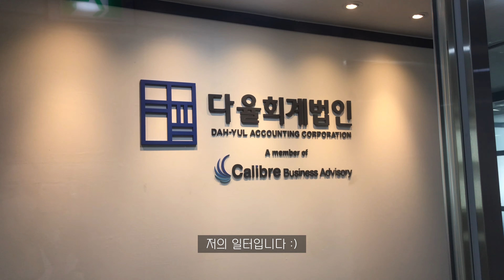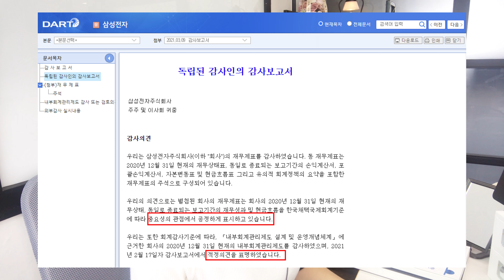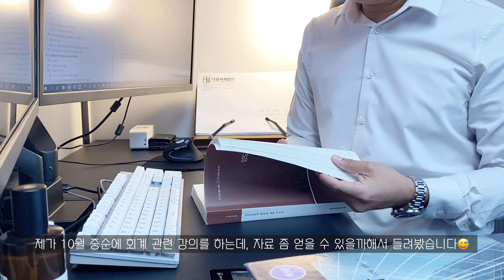[직장인 vlog] 회계사 브이로그 | 회계사의 하루 (Feat. 경기미래직업교육 박람회)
청소년 맞춤형 직장인 브이로그📺
회계사는 어떤 일을 가장 많이 할까?
회계사가 되기 위해 필요한 자격과 하루 일과까지 다 보여줄게!

그리고 브이로그 유튜버 아는회계사 님이 준비했어요(❁´◡`❁)